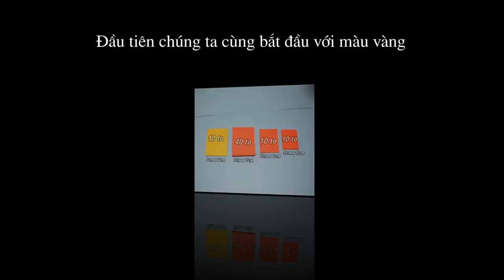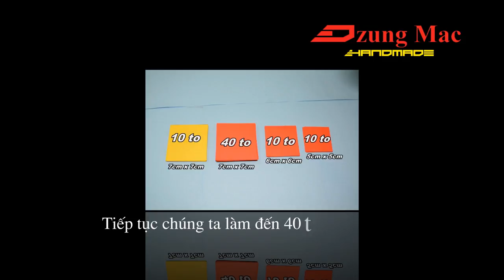cách làm hoa giấy origami - scrapbook ideas - quiet book sách vải cho bé - handmade dzungmac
Lần đầu tiên 1 video của chúng tôi tổng hợp cả 3 sản phẩm chính của Handmade DzungMac:
- hướng dẫn cách làm hoa giấy
- scrapbook ideas
- quiet book - sách vải cho bé
Loại hoa giấy mà ở đây chúng tôi hướng dẫn cách làm hoa giấy là hoa sen. Không giống như đa số loại hoa sen được hướng dẫn trên youtube, cách làm hoa sen bằng giấy nhún này tương đối đẹp và hấp dẫn. Hoa sen này được làm dựa trên phương thức gấp giấy origami.
Origami hoa sen giấy thực sự là vô cùng đẹp mà cách làm đơn giản.
ý tưởng Scrapbook đẹp phù hợp với các bạn đang yêu và dành tặng sinh nhật
Sách vải (quiet book) là sản phẩm chủ đạo của Handmade DzungMac với rất nhiều các chủ đề được chúng tôi giới thiệu từ video trước. Trong video này, chúng tôi giới thiệu cuốn sách vải cho bé Lisa và bé Sarang.
Mời các bạn xem video cùng chúng tôi nhé!